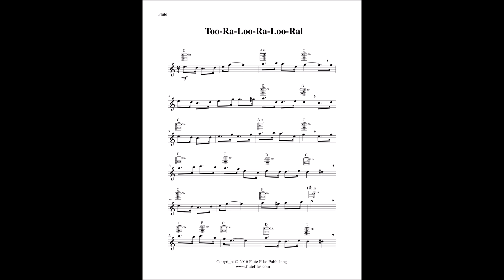Too-Ra-Loo-Ra-Loo-Ral - Flute Solo and Guitar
“Too-Ra-Loo-Ra-Loo-Ral” flute solo sheet music with optional guitar chord accompaniment.  Composed by James R. Shannon.  Arranged by Lynette Auberjeunois for late beginner/early intermediate level.  Digital download includes a two page flute solo in the key of C.  Range: C2 to D3.  Published by Flute Files Publishing (PA80-1017B).